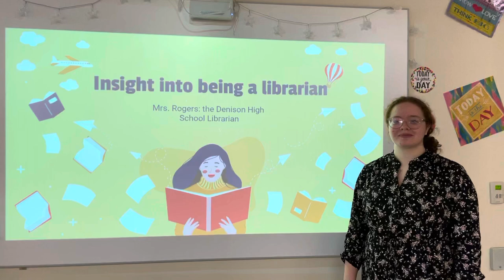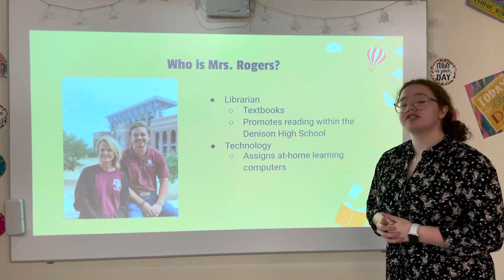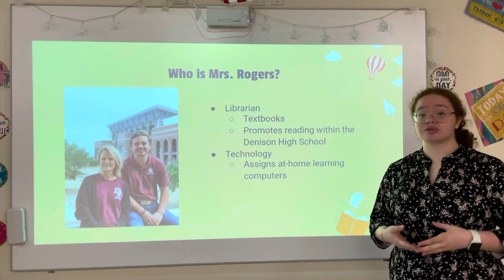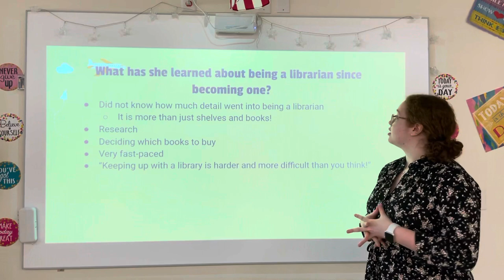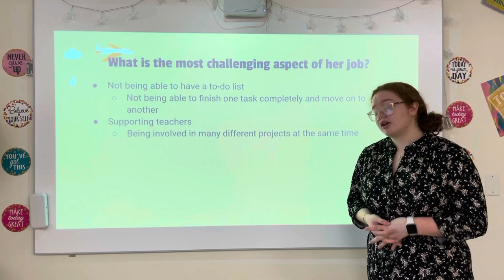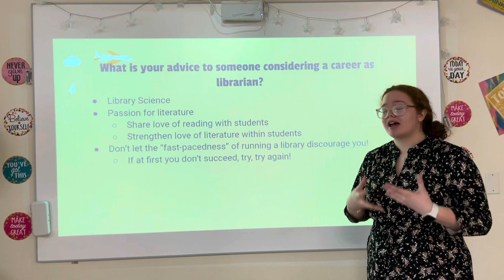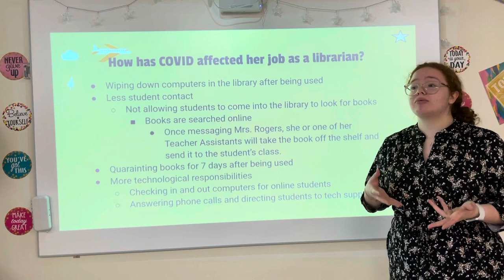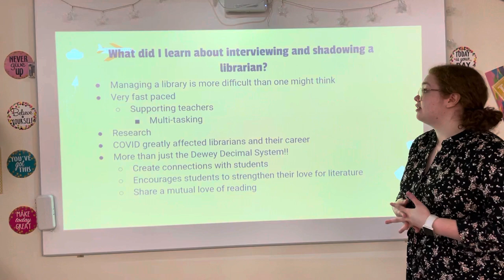Exploring support services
Denison High schools Sophia Huffman